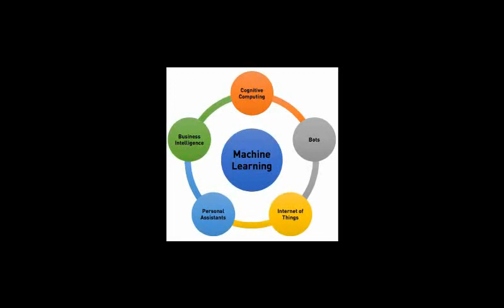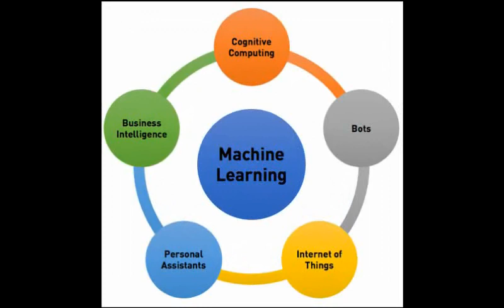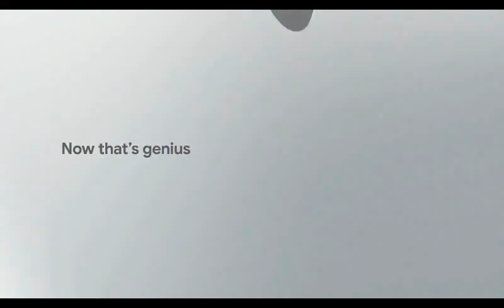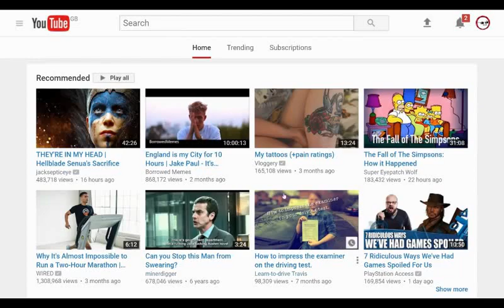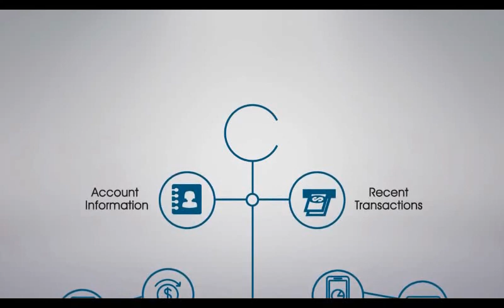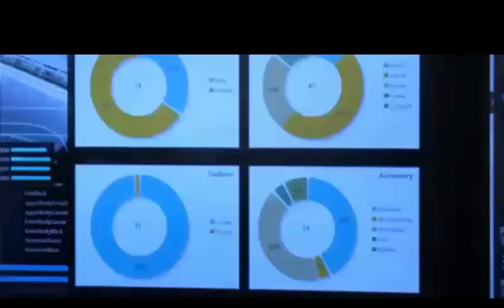What is AI & How AI (Artificial Intelligence) Is Affecting Our Daily Life | Fit4Hit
उन लोगो के लिए जो AI के बारे में शायद  नहीं जानते होंगे तो उनकी जानकारी के लिए बता दूँ कि  AI का मतलब आप बस इस तरह से समझिये कि जब इंसान की बनाई हुई कोई मशीन खुद से बिना किसी इंस्ट्रक्शन के अपने डिसीजन लेना शुरू कर दे। यानि कि मशीन खुद से सीखे, प्लान करे और प्रोब्लेम्स को सॉल्व करे।

वो समय अब दूर नहीं है बस  कुछ ही सालो बाद हम उम्मीद करते है कि AI के प्रभाव हमारे जीवन में दिखाई देने लगेंगे।  लेकिन वास्तविकता ये है कि AI अभी भी हमारे डिसीजन्स और हमारी लाइफ स्टाइल को प्रभावित कर रहा है।  अगर आपको विशवास नहीं हो रहा है तो मैं सौरभ त्यागी आज आपको  ऐसे १० उदाहरण बताने जा रहा हूँ जिसमे AI यूज़ होता है और हम रोज उन्हे अपनी लाइफ में इस्तेमाल करते है।

Jai Hind